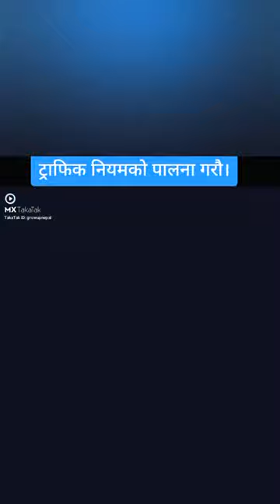Akshay Kumar funny scene akshaykumar trendingfunnysin funny comedy #🤣😂